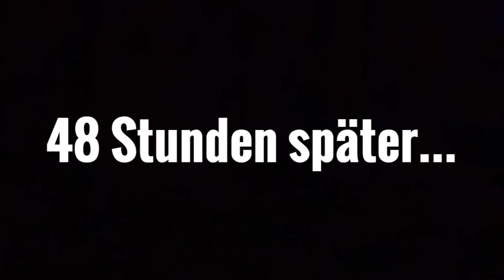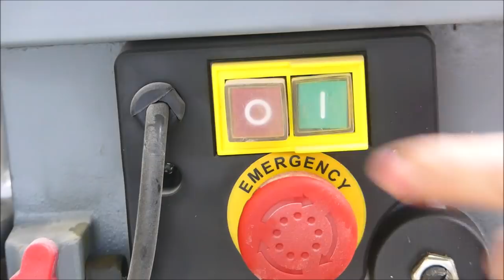Ein ungewöhnliches Gewürzregal aus Beton selber bauen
In diesem Video werde ich in einem "Gyver Match" gegen Lutz vom Kanal Lety Gyver antreten. Wir werden beide ein Gewürzregal bauen und Du kannst dann abstimmen, welches Ergebnis dir besser gefällt. Möge das bessere Ergebnis Gewinnen!!! Ich habe hier ein ungewöhnliches Gewürzregal aus Beton gebaut.

Auf meinem YouTube-Kanal veröffentliche ich in regelmäßigen Abständen DIY-Anleitungen für Designmöbel aus Beton, Holz und Stahl.

Der Autor übernimmt keinerlei Gewähr für die Aktualität, Korrektheit und die Vollständigkeit der bereitgestellten Informationen. Haftungsansprüche gegen den Autor, welche sich auf Schäden materieller oder ideeller Art beziehen, die durch die Nutzung oder Nichtnutzung der dargebotenen Informationen bzw. durch die Nutzung fehlerhafter und unvollständiger Informationen verursacht wurden, sind grundsätzlich ausgeschlossen.